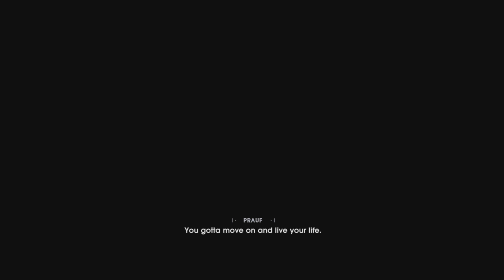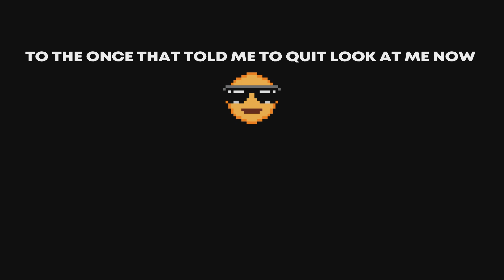Star Wars Jedi Fallen Order Ep:1-May the force be with you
Here we are star wars jedi fallen order road to star wars jedi survivor starts here and it will be  available on April 28 even tho it was suppose to be around march when the game come out but was delay to april 28. but, it doesn't matter cause i'm hype of it and i hope you guys are to as well. make sure you guys leave a like, subscribe, share, and turn on the post notification so you guys won't miss the jedi survivor on this channel. until then enjoy this series of Star Wars jedi fallen order and may the force be with you.